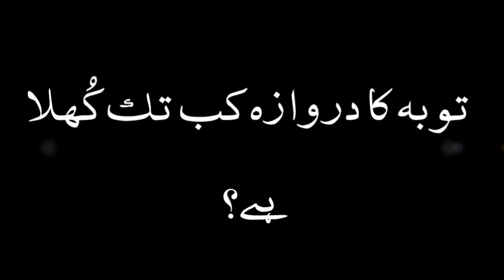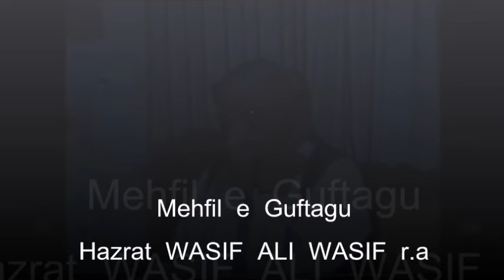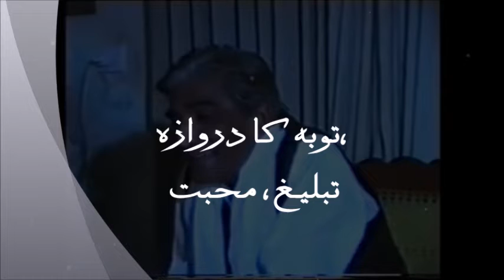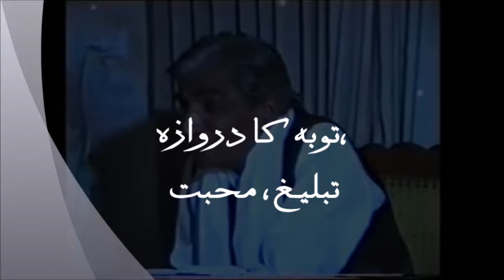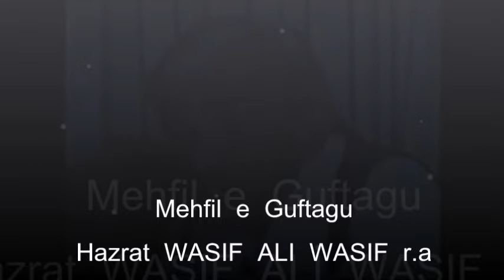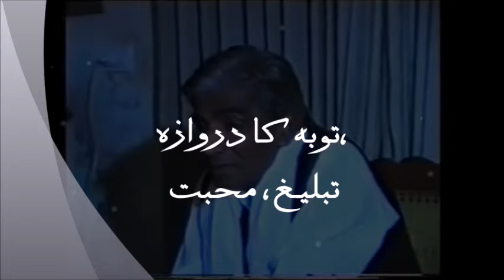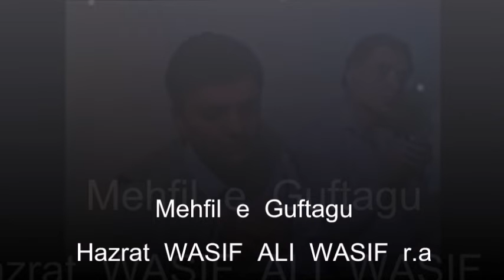How long is the Door of Repentance Open? Hazrat WASIF ALI WASIF r.a